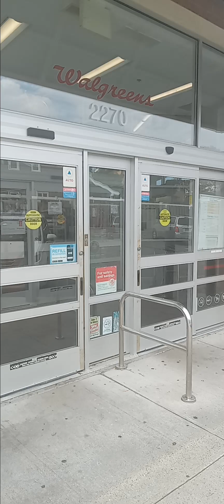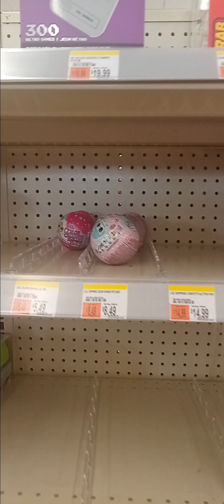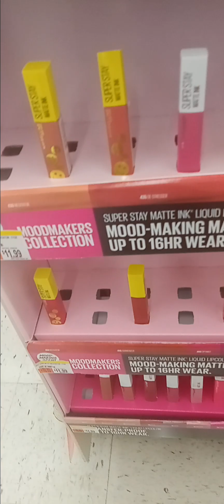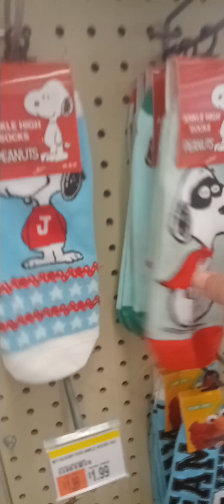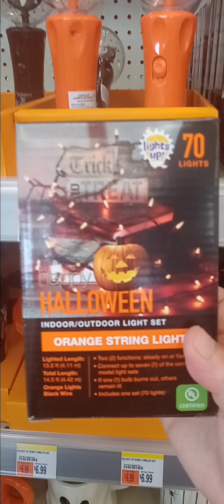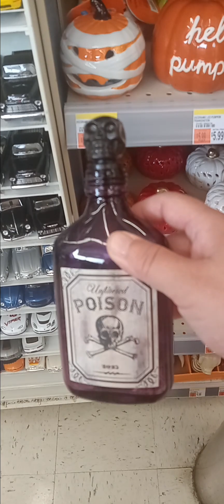☠️💀👻🦴🦇🎃Halloween Hunting at Walgreens Pharmacy store in Hyland Blvd.